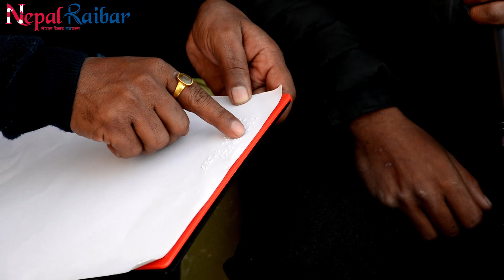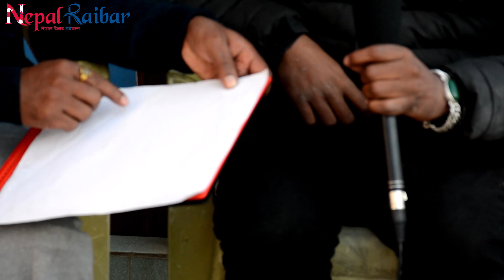Kedar Ghimire - हातखुट्टा र आखाँमा पट्टी बाँधेर त्रिशुलीमा फाले 'Magne Budha' on Jiwan KA Rang Haru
हाँस्य कलाकार केदार घिमिरे 'माग्ने बुढा'सँगकाे जीवन संघर्ष र रमाइलाे कुराकानी